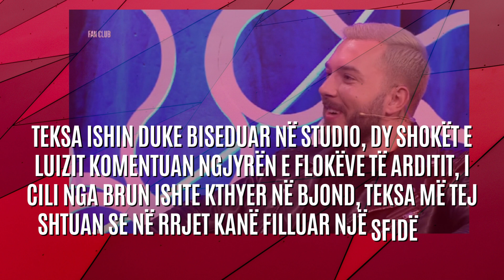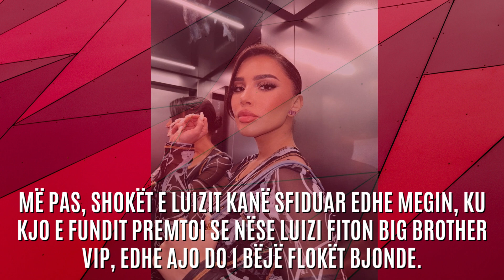Ç’do bëje nëse fiton Luizi? Megi Pojani bën premtimin e madh publikisht - 2023